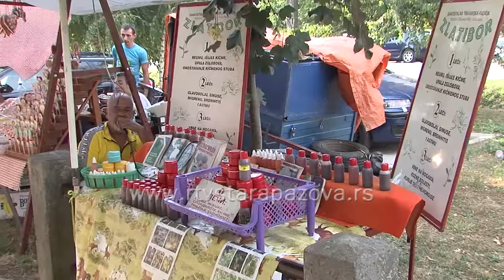Kolačari i zanatlije na slavi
Svake godine  zanatlije uoči Svetog Ilije posete naš grad, ponude svoje proizvode a kako saznajemo Staropazovačani su odlični kupci. Zanatlije nose lepe utiske iz našeg grada.